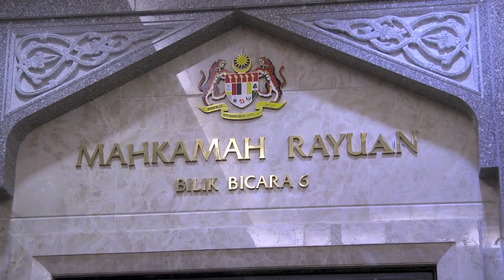Rayuan Kes Liwat II : Anwar Mahu Jude Pereira Hadir Semula sebagai Saksi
Ketua Pembangkang, Datuk Seri Anwar Ibrahim hari ini melalui peguamnya meminta kebenaran mahkamah supaya memanggil semula Jude Blacious Pereira bagi menjadi saksi kes liwat II.

Anwar yang juga Ahli Parlimen Permatang Pauh berkata,pihaknya hanya mahu Jude hadir bagi memberi keterangan semula berhubung kes tersebut.

Anwar berkata demikian ketika ditemui pemberita di Mahkamah Rayuan Putrajaya semasa menghadiri perbicaraan Kes Liwat II yang melibatkan dirinya dan Saiful Bukhari Azlan yang bermula semalam.

Video : Romy Irwansyah
Editing : Ezany Mat Nor